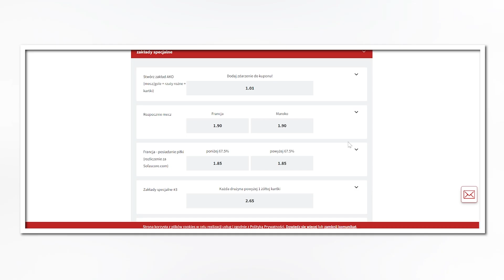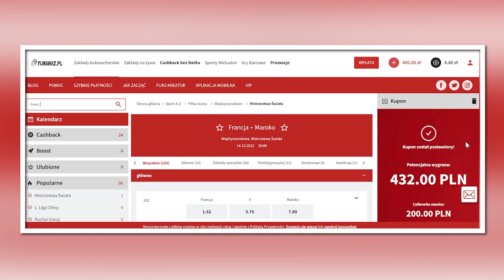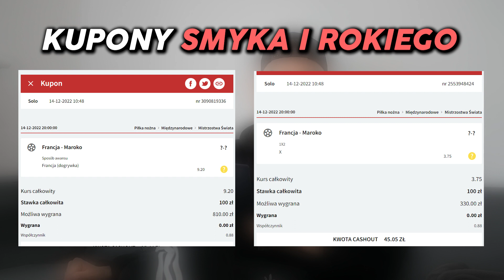Obstawiamy drugi półfinał mundialu. Typy bukmacherskie na mecz Francja vs. Maroko! GRAMY O 1570 ZŁ!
🎁 Zakład bez ryzyka do 500 zł na start + 25 zł freebet! (+18)

🎁 Konkurs 🎁
Śledź uważnie cały materiał, aby dowiedzieć się jaki mecz typujemy w ramach konkursu - do wygrania 3x50 zł freebet. Warunkiem udziału subskrypcja kanału, łapka w górę oraz zostawienie komentarza pod materiałem z dokładnym wynikiem, oraz strzelcem jednego gola. Komentarze edytowane oraz dodane po rozpoczęciu meczu nie biorą udziału w konkursie. Zabawa przeznaczona dla osób pełnoletnich (+18).

Typy bukmacherskie na drugi mecz półfinałowy Mistrzostw Świata w Katarze! Czy Maroko sprawi kolejną niespodziankę i wyeliminuję Francję? Czy jednak ekipa "Trójkolorowych" okaże się za mocna?